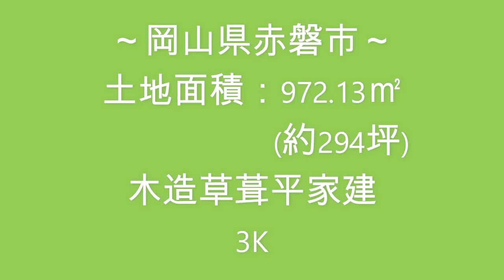【スローライフ売物件】こちらの物件は成約済みです 1401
【物件概要】
■所在地：岡山県赤磐市
■交通：JR山陽本線　瀬戸駅　約4.6km、山陽自動車道　山陽IC　約2.8km
■築年数：築年数不詳　　■間取り：3K

赤磐市は、岡山県の南東部に位置し、温暖な気候と豊かな自然に恵まれ、果物の産地として、夏には「清水白桃」「おかやま夢白桃」秋は、シャインマスカットやピオーネなどのブドウの栽培が盛んです。また、米どころでもあり、酒造好適米の最高級品種である「雄町米」や岡山県を代表する「朝日米」の産地としても有名です。

昔ながらの趣を残しつつリフォームされた古民家物件です。
間取りは3Kです。
玄関は、通り土間をカーペットとフローリングにリフォームされています。
玄関の左手には居室があります。南側はお庭に面した縁側がある続き間です。北側はフローリングにリフォームされた8畳の板間です。居室としてもご家族の共有スペースとしてもお使いいただけそうです。
玄関の正面には台所があります。キッチン台もリフォーム後丁寧に使われており比較的キレイな状態です。浴室と窓越しにコミュニケーションがとれる楽しい間取りです。
お家の東側には、多目的にお使いいただける土間スペースがあります。壁や土間もリフォームされており、おしゃれな雰囲気です♪

敷地の南側には倉庫があります。
1階は趣味の作業などを楽しめそうな空間です。
2階はリフォームされた10畳の居室と、板敷きの物置スペースがあります。
敷地内には他に、井戸やピザ釜もありますよ♪お家の西側には小さな菜園スペースも作れそうです！

赤磐市で田舎暮らしを楽しみませんか♪